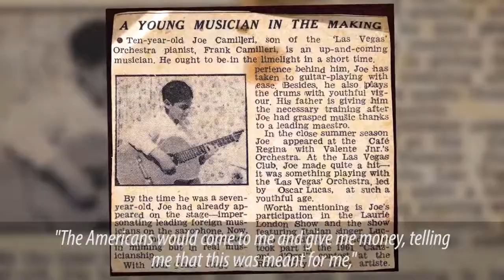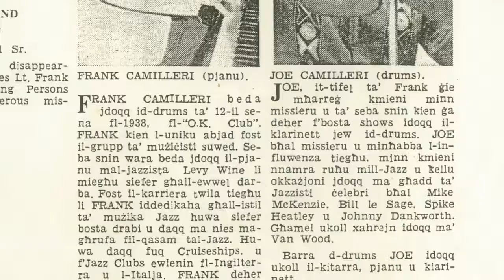MPO Protagonists: Joe Camilleri "il-Bibi"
Meet Joe Camilleri "il-Bibi", former timpanist of the Malta Philharmonic Orchestra.

MPO Protagonists were produced in 2018 to commemorate the orchestra's 50th Anniversary.